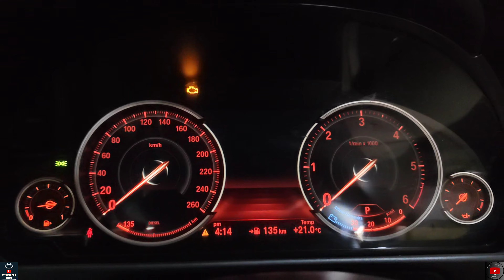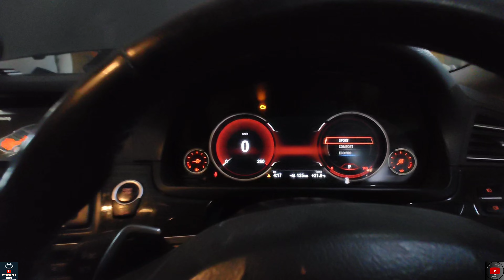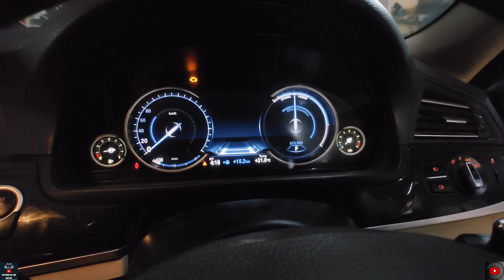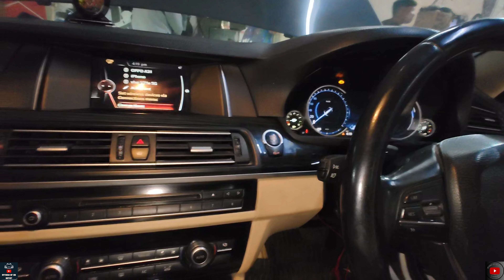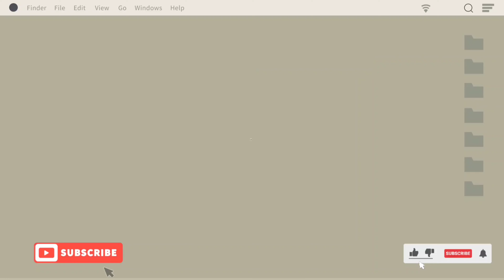EXPLORED FEW FEATURES OF | BMW 530 SERIES | AT RELIABLE AUTO WORKS.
RELIABLE AUTO WORKS :-
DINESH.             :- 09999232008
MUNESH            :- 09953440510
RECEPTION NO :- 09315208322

no professional relationship is being created by someone watching my video. For example, There is no attorney-client privilege between you, and you do not have any professional obligations to them.
the information I'M not giving designed to replace professional input.

The original Copyright(s) is (are) Solely owned by the Companies/Orignal-Artist(s)/Record-Label(s).